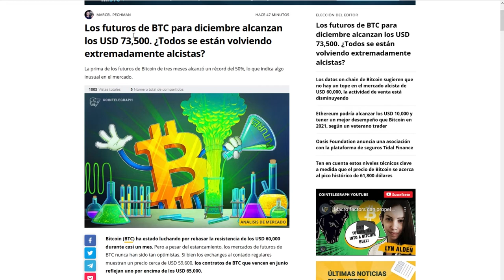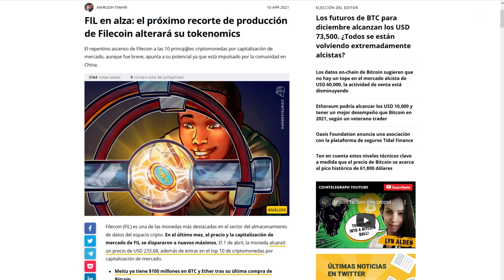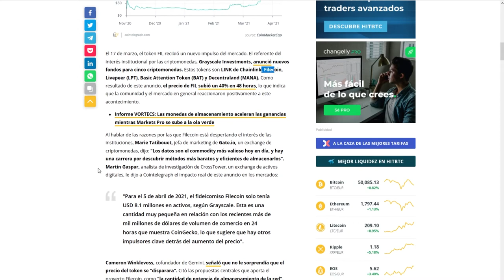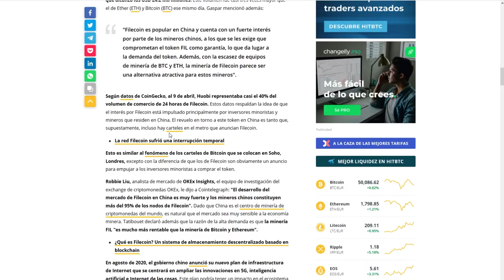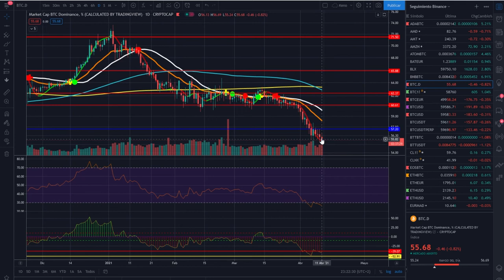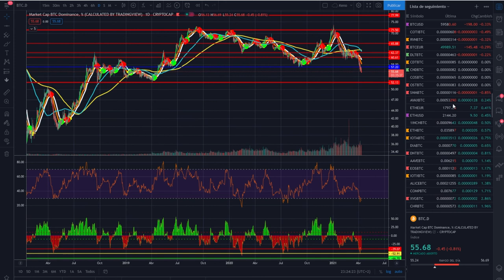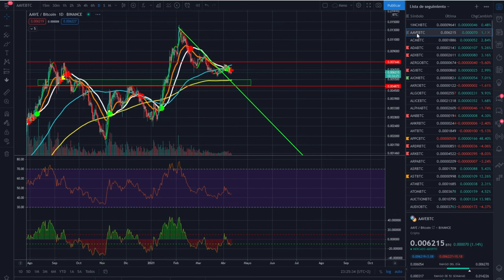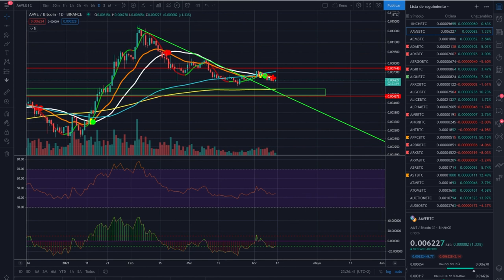🚩¡ATENCIÓN! 🚀¡CLAVES BITCOIN PARA LA SEMANA!👈